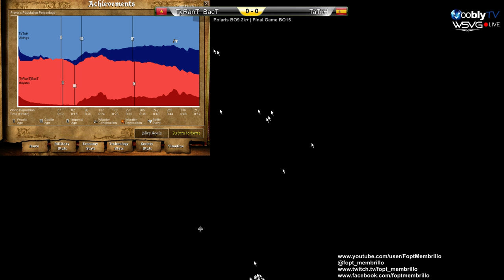The Last Polaris Champion Bo15 | BacT vs TaToH | Game 1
Casted by Memb, Katsuni, Ashby (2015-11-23) -- Polaris Challenge Forum